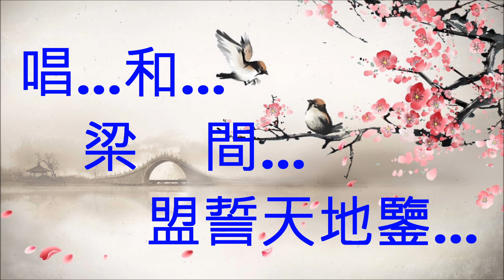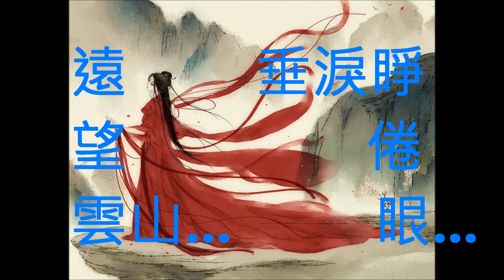NO:302 春殘夢斷- 汪明荃(粵語) (娛己娛人卡拉OK) - 特大字幕MV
春殘夢斷(粵語) 汪明荃(When a child is born)
英文曲: 填詞:葉紹德

(合音)啊  啊    啊啊
情醉青山  才貌驕俗眼  緣定合歡  窺窗新月橫

相思句  玉燕枕畔喃  唱和梁間  盟誓天地鑒

&勞燕分飛   腸斷朝夕盼  人遠夢短  方知相會難

音書杳  舊愛不復還   遠望雲山  垂淚睜倦眼

愁壓春山  情斷鴛夢冷   懷記舊歡  傷心忍淚難

三春去  月缺花又殘   兩字緣慳   無淚哭聚散
(音樂間奏)&